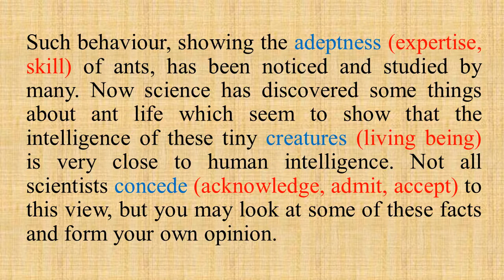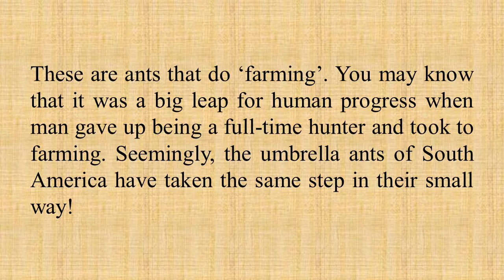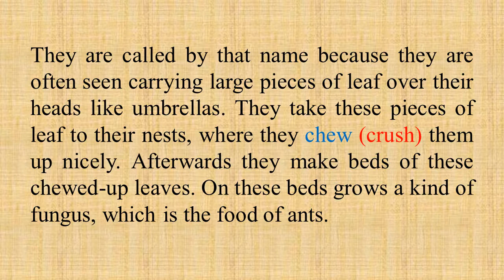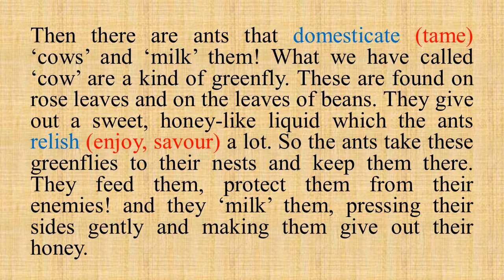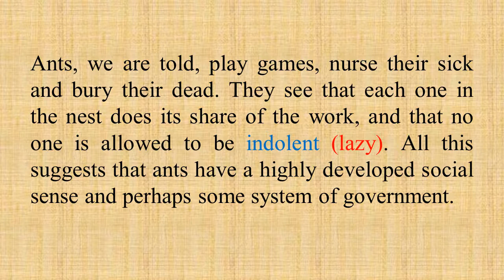STD 12 | ENGLISH | GUJ MED | CHAP 5 | DAY 2 | TOPIC - ANTS | VASISHTHA E-LEARNING